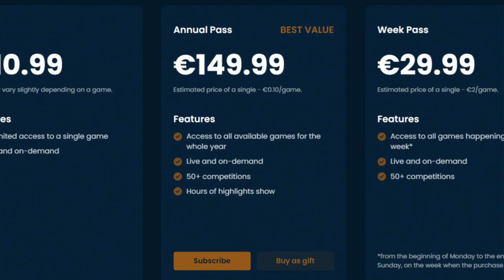13 The Kingdom Calls IFC Semi Finals Preview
Host Murt Murphy is joined by Jimmy O'Sullivan Darcy, John O'Dows and John Kennedy to look back at last weekend's Intermediate Football Quarter Finals and preview this weekend's Semi Finals which are being streamed on Clubber TV